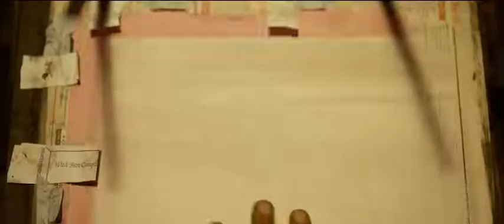sirivennela (female version)